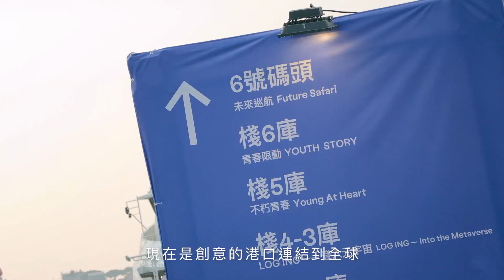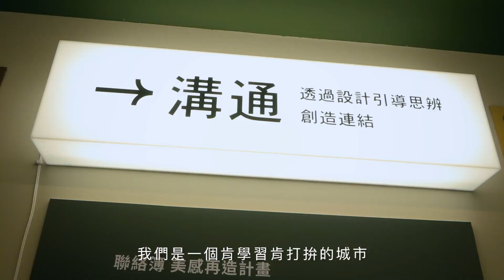《緊來看邁EP.6》台灣設計設計台灣 2022台灣設計展正式開展！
2022台灣設計展 開幕！

今天起，設計中島十展全開！
許多設計師、設計團隊齊聚港都，以「台灣設計設計台灣」為題，匯聚超過五百位設計師參與，展現台灣無限的設計能量。
歡迎大家一起來看展，支持台灣設計，被設計和高雄美到！

▌逛展攻略
✿設計愛好者必來「台灣設計設計台灣 X 22組台灣設計力」。
✿解謎或科技狂熱的你，則不能錯過 DigiWave 、LOG_ING。
✿也邀請大家一起走上 不朽青春 南方時尚伸展台。
這只是一部份喔！萬坪展區的精彩，絕對讓你流連忘返，逛不完。

▌設計中島 開放登島
𝟐𝟎𝟐𝟐.𝟎𝟗.𝟑𝟎 - 𝟐𝟎𝟐𝟐.𝟏𝟎.𝟐𝟑 免 費 入 場
週一到四 𝟏𝟏:𝟎𝟎-𝟐𝟎:𝟎𝟎
週五到日 （國定假日）𝟏𝟏:𝟎𝟎-𝟐𝟐:𝟎𝟎
貨櫃展區不分平假日 𝟏𝟏:𝟎𝟎-𝟐𝟐:𝟎𝟎